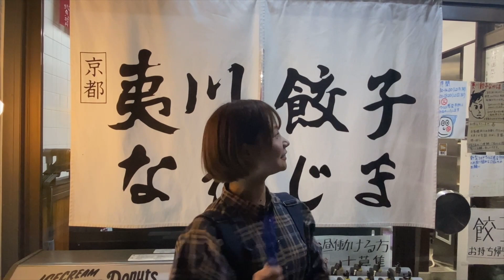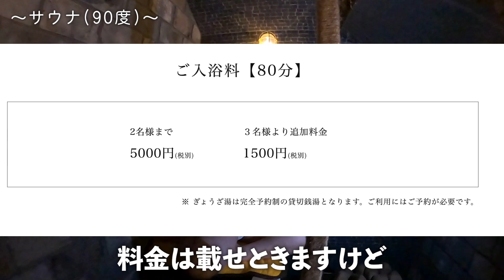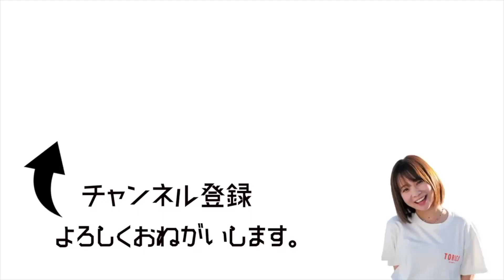【日本初】居酒屋なのに貸し切りサウナが入れるんです inぎょうざ湯 - 夷川餃子なかじま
◆ぎょうざ湯 - 夷川餃子なかじま